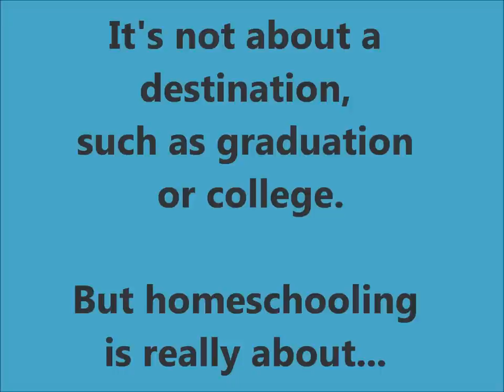What is homeschooling really about?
Homeschooling is much more than lesson plans, grades, curriculum, and working towards graduation. This video shows the journey of homeschooling, as well as the multiple blessings along the way.